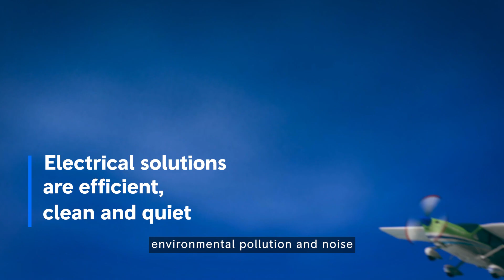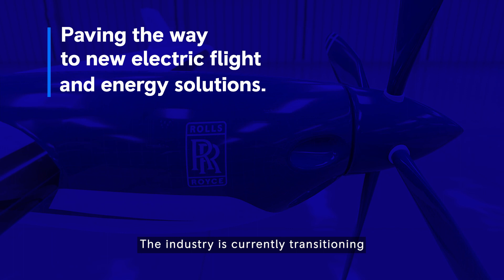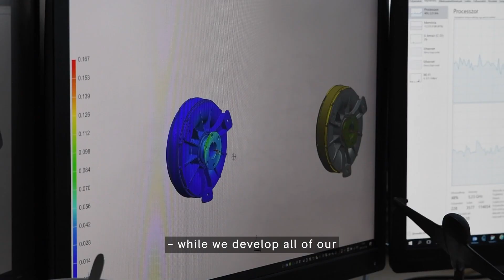Rolls-Royce | Introducing our Hybrid-Electric Drive Lab in Budapest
In collaboration with the Budapest University of Technology and Economics, Rolls-Royce Hungary has opened a new hybrid-electric propulsion system laboratory. The test lab adds to Rolls-Royce Electrical’s global test capability while supporting other Hungarian industry members and higher education in building the foundation for sustainable electrical solutions of the future.